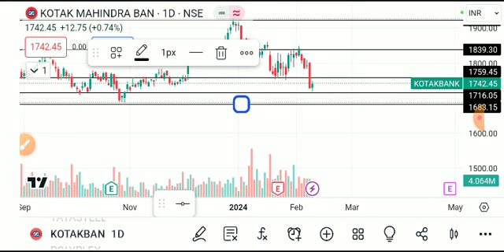kotak mahindra bank share latest news today, kotak mahindra bank share analysis, kotak mahindra bank